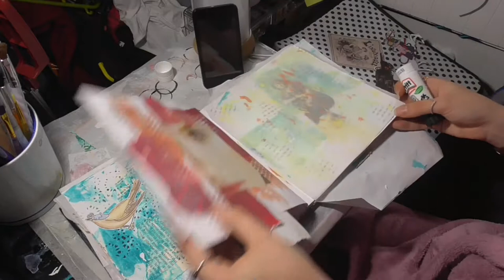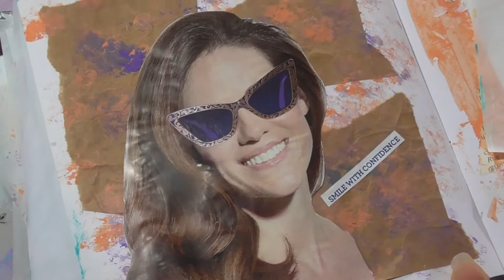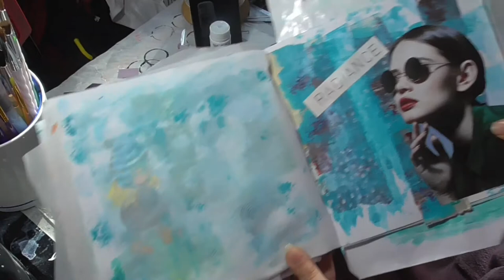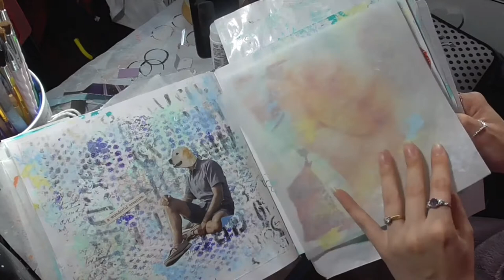Journaling by 5s Part 4: Collage